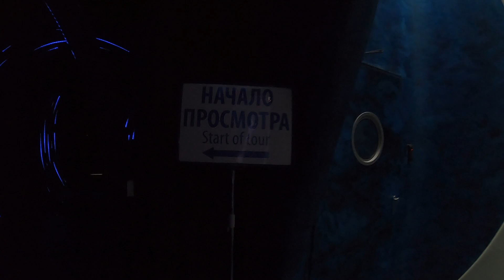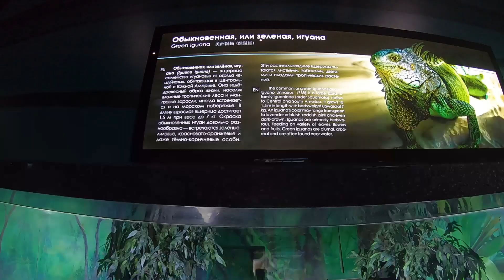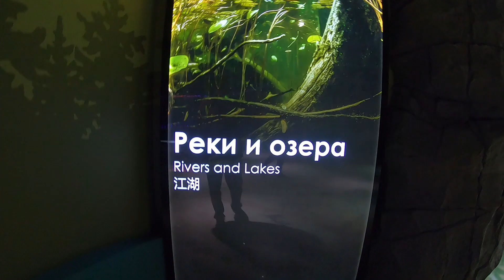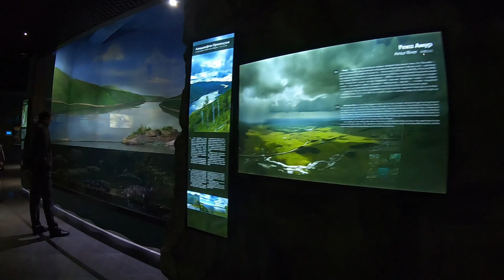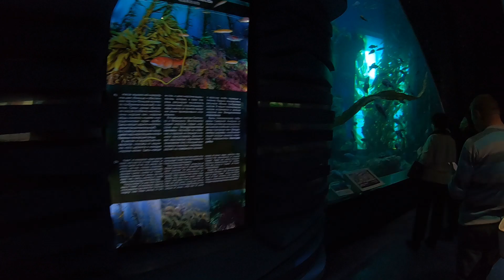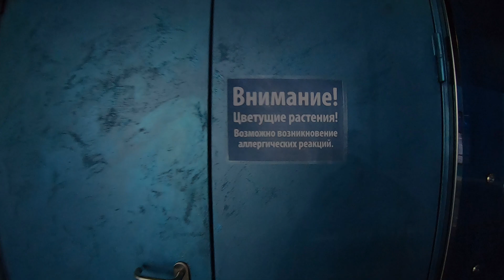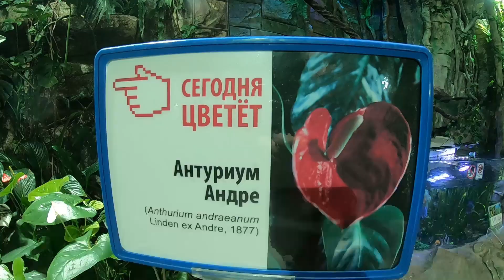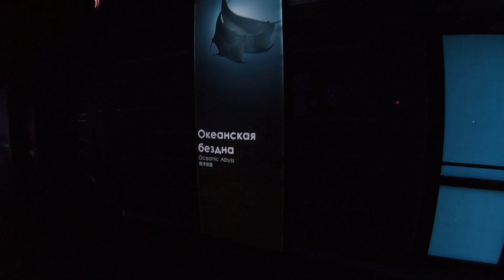Primorsky Oceanarium in Vladivostok . Приморский океанариум во Владивостоке. 1 часть.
Primorsky Oceanarium in Vladivostok.
Excursion to the Vladivostok Oceanarium.